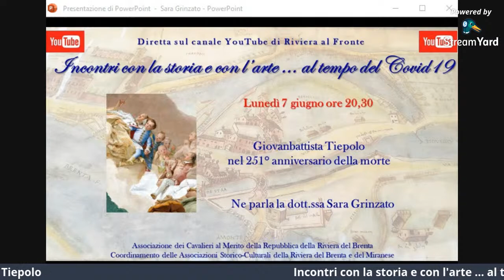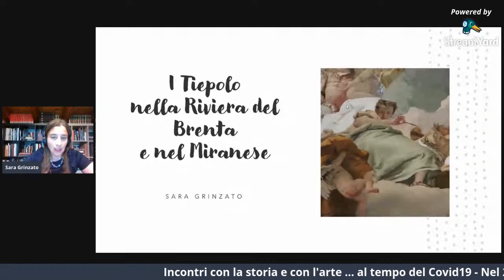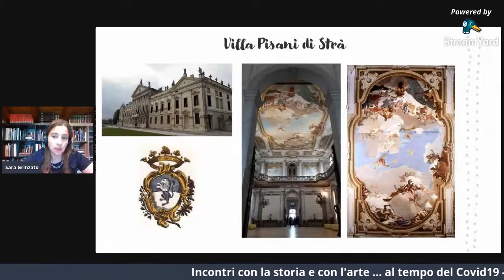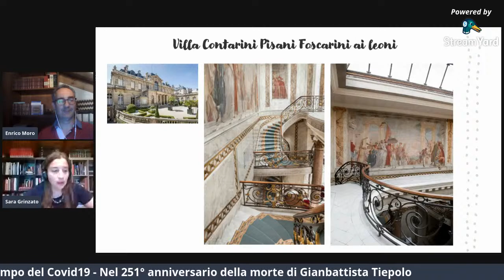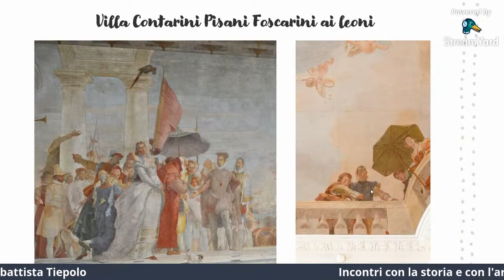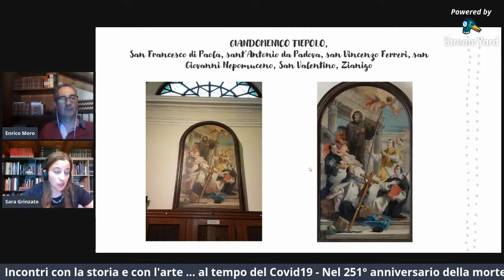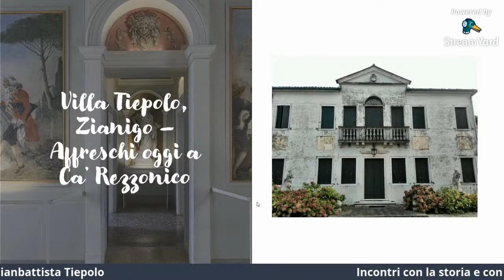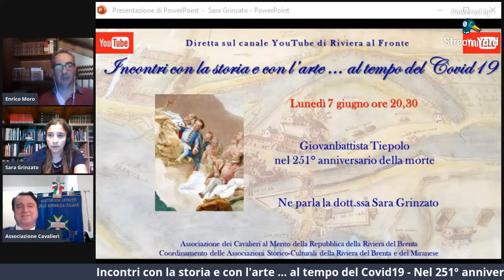Sara Grinzato e Giovanbattista Tiepolo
Incontri con la storia e con l'arte ... al tempo del Covid19 - Sara Grinzato ci presenta i Tiepolo nelle loro attività in Riviera del Brenta e nel Miranese per il 251° Anniversario della morte di Giovabattista